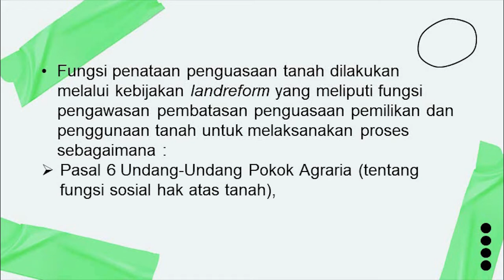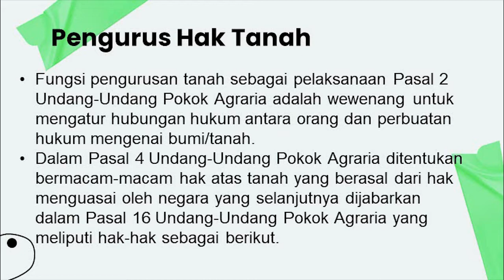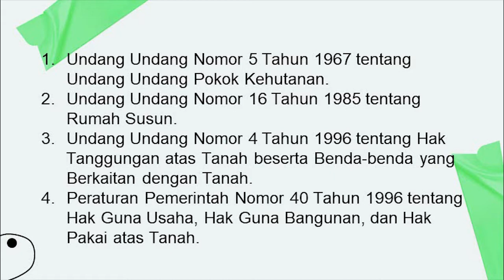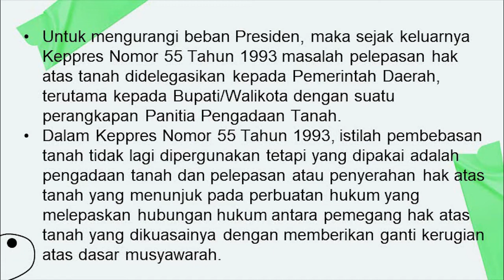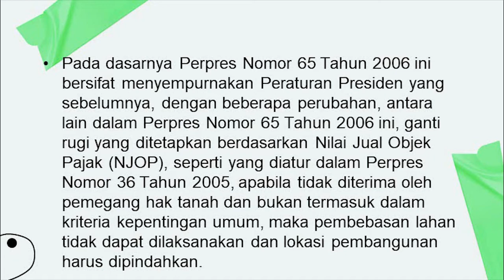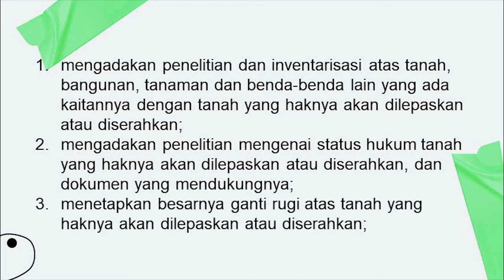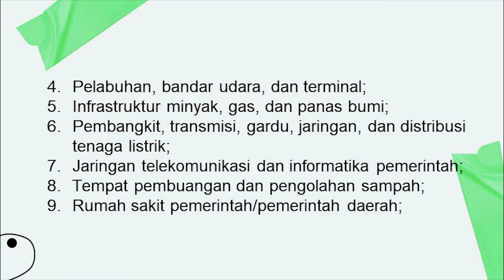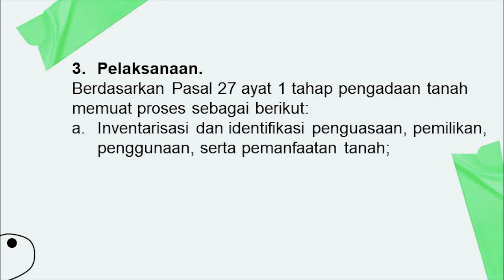Topik 06 Hukum Pertanahan | Penataan Penguasaan Tanah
Kebijakan pertanahan merupakan peraturan-peraturan yang mengatur kepentingan dan pola interaksi sosial berkenaan dengan penguasaan, pemilikan, penggunaan, dan pemanfaatan tanah. Landasan operasional dari kebijakan pertanahan adalah UUPA yang kemudian dijabarkan lebih lanjut dalam berbagai peraturan pelaksana sebagai penjabaran dan pelengkap ketentuan-ketentuan dalam UUPA yang berkaitan dengan bidang-bidang manajemen pertanahan yang meliputi 1. bidang penguasaan dan penatagunaan tanah, 2. bidang hak atas tanah, 3. bidang pengukuran dan pendaftaran tanah.
Dalam merancang kebijakan pertanahan, tolok ukur yang lebih tepat adalah memberikan keadilan berdasarkan kebutuhan. Dengan demikian, yang harus menjadi pusat perhatian dari kebijakan manajemen pertanahan adalah kemampuannya untuk memenuhi keadilan bagi seluruh lapisan masyarakat dalam upaya perolehan dan pemanfaatan tanah sebagai kebutuhan yang esensial.
Kebijakan manajemen pertanahan ditujukan untuk mencapai tiga hal pokok yang saling melengkapi, yakni (a) efisiensi dan pertumbuhan ekonomi; (b) keadilan sosial; serta (c) pelestarian lingkungan dan pola penggunaan tanah yang berkelanjutan.
Manajemen pertanahan yang dijalankan pemerintah sehari-hari dilaksanakan oleh Badan Pertanahan Nasional dengan berlandaskan pada Keputusan Presiden Nomor 7 Tahun 1979 tentang Catur Tertib Pertanahan.
Catur tertib pertanahan sebagai landasan operasional pelaksanaan manajemen pertanahan meliputi
1) Tertib hukum pertanahan,
2) Tertib administrasi pertanahan,
3) Tertib penggunaan tanah,
4) Tertib pemeliharaan tanah dan lingkungan hidup.
Dalam bidang pertanahan, fungsi-fungsi manajemen diterapkan dalam pengelolaan pertanahan. Fungsi dan tugas pertanahan meliputi
a. Penatagunaan tanah;
b. Penataan penguasaan tanah;
c. Pengurusan hak atas tanah; dan
d. Pengukuran dan pendaftaran tanah.

Sukses selalu!